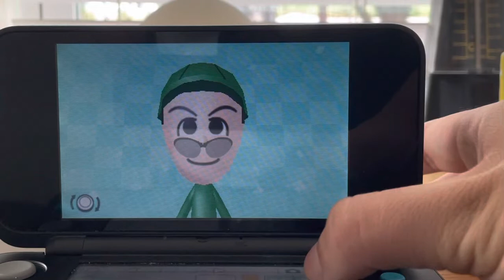My Mii without his hat secret revealed!!!